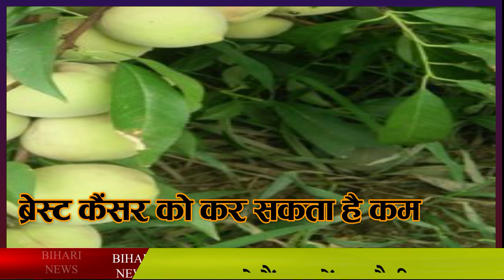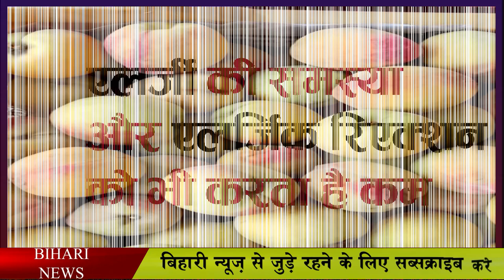आड़ू फल के ये फायदे आपको कोई नहीं बताएगा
Along with yoga and exercise, diet also plays an important role in reducing weight gain. In this case, you can include peaches in your diet. Peaches contain polyphenols, which show anti-obese effects. Peaches can reduce obesity by inhibiting fat absorption and increasing energy metabolism. For this reason, the benefits of eating peaches can also be found in weight loss.

 Eating peaches can also prevent cancer. Its peel has an anti-cancer effect, which can prevent the cancer problem from flourishing. In addition, peaches contain polyphenols, which are considered anticarcinogenic agents. This helps to reduce the risk of breast cancer.

 Peaches can be used to keep the eyes healthy. Dried peaches are B2, which can help to overcome the problem of glaucoma. Glaucoma is a problem with the eyes, which can cause reduced vision. Also, the carotenoids present in peaches can also help in keeping the eyes healthy

 Eating peaches gives relief from constipation problem, peaches have plenty of fiber, this can give relief in constipation problem. In such a situation, if someone is constipated, then peaches will be beneficial for them.

 Heart benefits are also among the benefits of eating peaches. Peaches contain a good amount of flavonoids, which improves the lipid profile. This can prevent the risk of heart disease. Also, a diet containing flavonoids works to prevent heart disease.

 Peaches contain substantial amounts of antioxidants, which reduces the problem of oxidative stress. Oxidative stress can cause mental problems such as anxiety and depression. In this case, anxiety and depression can be prevented by reducing oxidative stress.

 Using peaches slows down the aging process. Peaches contain flavonoids, which act as anti-aging agents. This can prevent premature aging and reduce the speed of its natural process.

 Peaches can also be included in the diet eaten during pregnancy. This helps to supply the necessary nutrients during pregnancy. Peaches contain fiber, which works to improve digestion during pregnancy. Also, fiber plays an important role in keeping blood sugar levels balanced, which can also prevent the risk of diabetes in pregnancy.

If someone has an allergic problem, it can be reduced by peaches. Peaches have anti-allergic activity. It works to reduce the risk of inflammatory allergic reaction.

The benefits of peaches can also be beneficial for the skin. Peaches can protect against the risk of skin cancer from UV rays. Also, peaches also have anti-microbial and anti-bacterial properties, which can work to protect the skin from infection. In addition, peaches can also protect against skin damage caused by the sun's harmful rays and premature aging.

 Peaches can also have benefits for hair, vitamin A, riboflavin vitamin C, niacin and iron deficiency can cause hair loss. At the same time, peaches have a good amount of all these nutrients. In such a situation, by consuming peaches, the level of these nutrients can be improved and hair loss can be reduced.